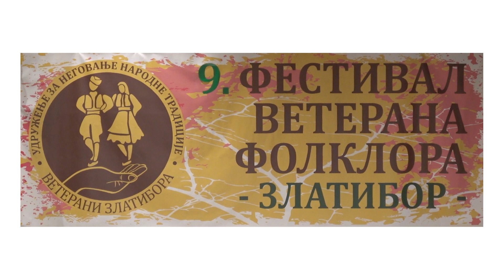КУД "Севојно - Рекреативци" - Ужице, Наступ на 9. међ. фестивалу ветерана фолклора - Златибор 2019.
Игре из околине Ужица